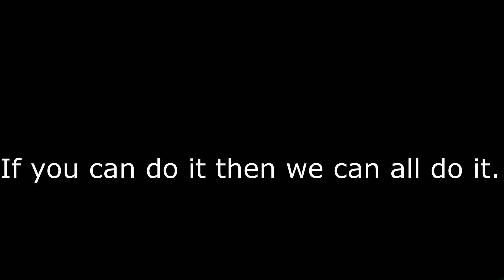half way there....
we are almost there.

What is ROBLOX? ROBLOX is an online virtual playground and workshop, where kids of all ages can safely i
nteract, create, havefun, and learn. It’s unique in that practically everything on ROBLOX is designed and con
structed by members of the community. ROBLOX is designed for 8 to 18 year olds, but it is open to people
of all ages. Each player starts by choosing an avatar and giving it an identity. They can then explore ROBLO
X — interacting with others by chatting, playing games, or collaborating on creative projects. Each player is
also given their own piece of undeveloped real estate along with a virtual toolbox with which to design and
build anything — be it a navigable skyscraper, a working helicopter, a giant pinball machine, a multiplayer “C
apture the Flag” game or some other, yet­to­be­dreamed-
up creation. There is no cost for this first plot of virtual land. By participating and by building cool stuff, RO
BLOX members can earn specialty badges as well as ROBLOX dollars (“ROBUX”). In turn, they can shop the
online catalog to purchase avatar clothing and accessories as well as premium building materials, interact
ive components, and working mechanisms.